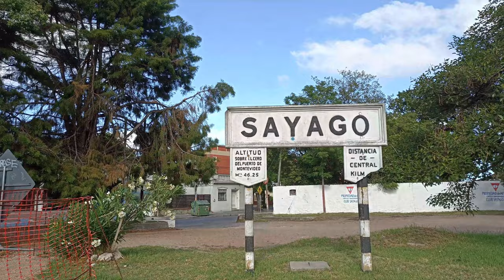Construcción - Nuevo Viaducto - Montevideo 2023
Comenzaron las Obras : EL Barrio SAYAGO tendrá su  Viaducto